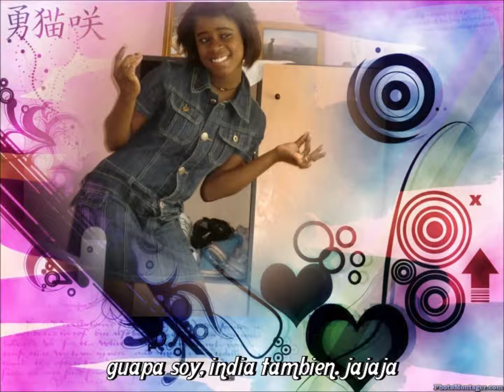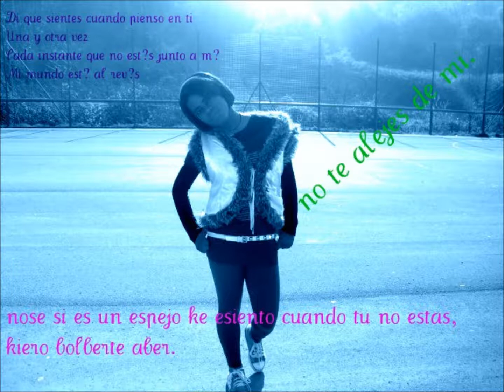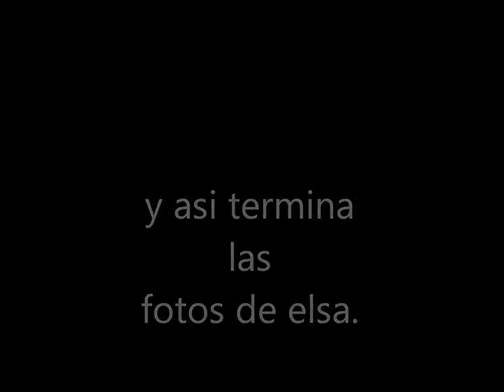ELSA Y WILLLOW SMIT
DURA UNOS 3:17 MINUTOS